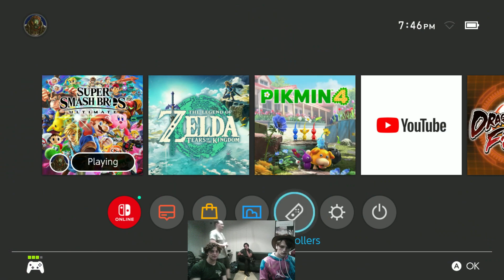UARK Smash 30 Wifiwilly vs Pickle